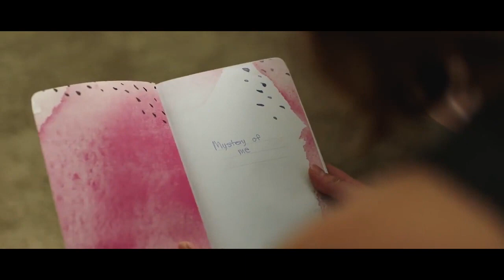THE MYSTERY OF HER 2022 Trailer Youtube | Drama Movie | Andrea Figliomeni, Winter Andrews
After a near fatal car accident, a popular high school student loses her memory and gets a second chance at a more meaningful life.
Director
Nicholas DiBella
Writers
Nicholas DiBellaPaul Root
Stars
Andrea Figliomeni, Winter Andrews, Nicolette Hart